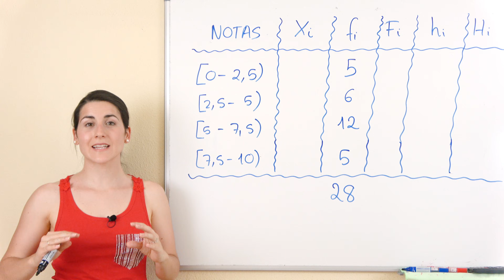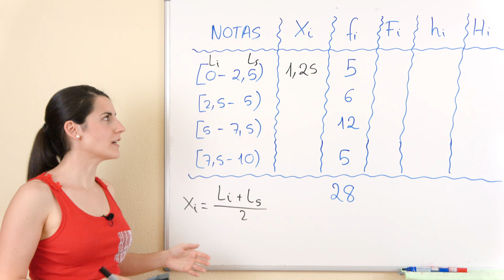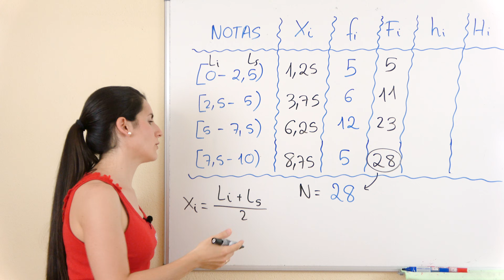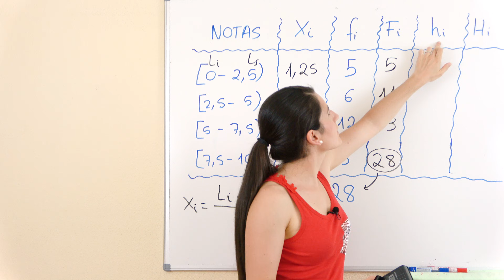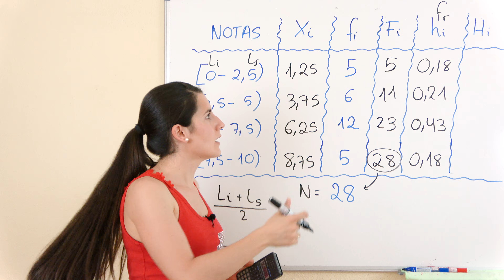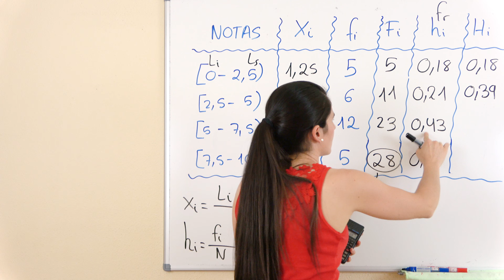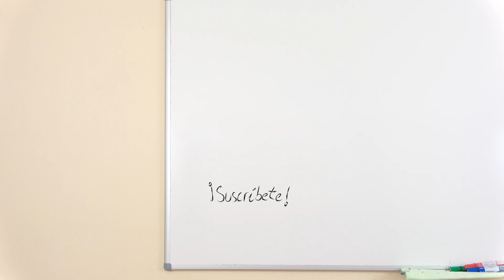TABLA DE FRECUENCIAS con INTERVALOS 📝 Estadística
Cómo completar una TABLA DE FRECUENCIAS con los datos organizados por INTERVALOS. En el vídeos haremos la marca de clase y las frecuencias absolutas y relativas.

⏰ TIEMPOS:
00:00 Introducción
00:52 Marca de clase
03:12 Frecuencia Absoluta Acumulada
04:00 Frecuencia Relativa
05:44 Frecuencia Relativa Acumulada